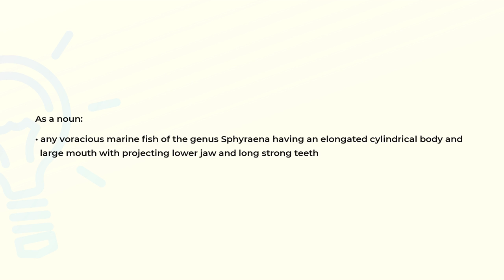What is the meaning of the word BARRACUDA?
Definition and spelling of the word BARRACUDA.

(00:00) Intro
(00:07) As a noun
(00:22) Spelling

As a noun (00:07):
• any voracious marine fish of the genus Sphyraena having an elongated cylindrical body and
  large mouth with projecting lower jaw and long strong teeth